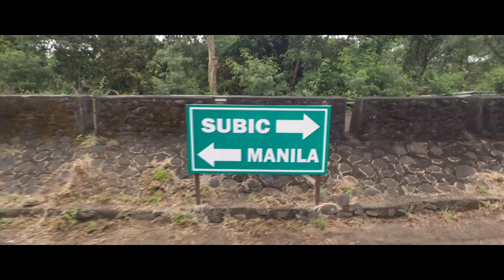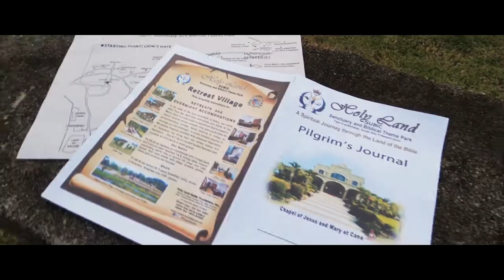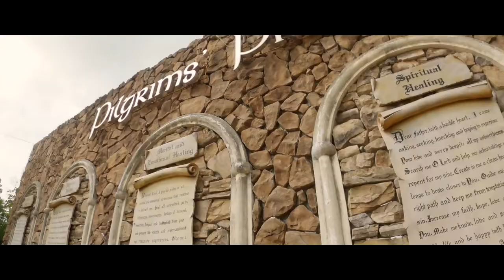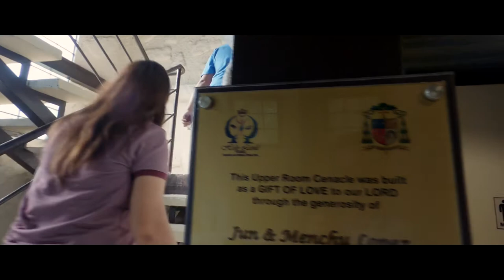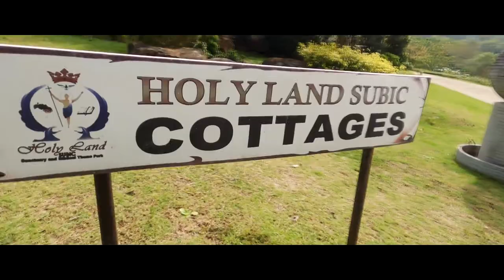Ocular Visit at Holy Land Subic | Bishop Ruperto Santos | PYM Mariveles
Ocular visit at the Holy Land Subic Sanctuary and Biblical Theme Park, with Bishop Ruperto Cruz Santos and Fr. Percival Medina for the upcoming Lenten Activity of the (PYM) Parish Youth Ministry of Mariveles.

Special Thanks to Former SBMA Chairman Bobby Garcia, and Ms. Maribi Mapa-Garcia of Holy Land Subic.